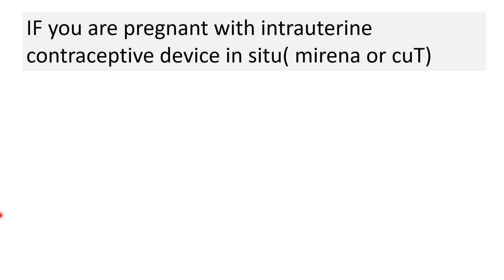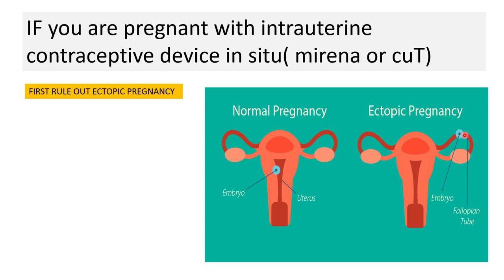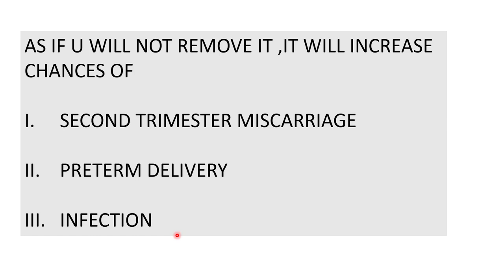Pregnancy with Mirena /Copper T in situ ...IMPORTANT INFORMATION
educational videos for learners